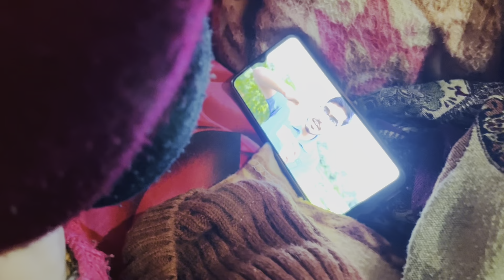Duggu Ko Hra Time Masti Krne Hai😀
Lots of ❤️